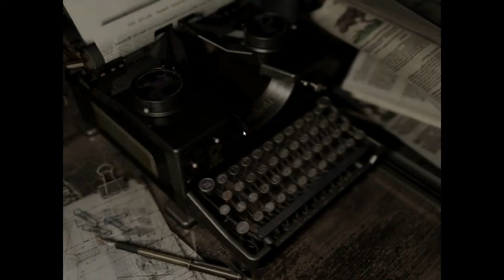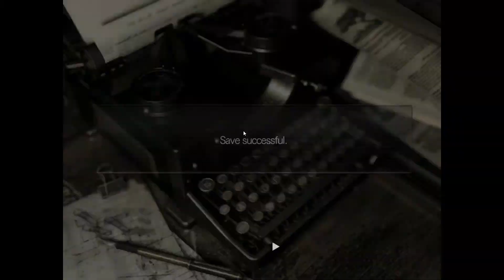Splatterpunk Plays: Resident Evil Remastered Part 3 [Progress is Made]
THE SHOTGUN WILL BE MINE! OH YES!